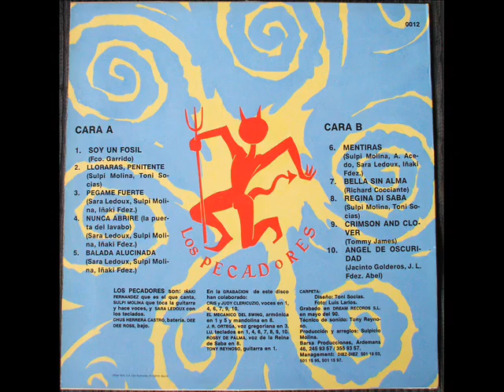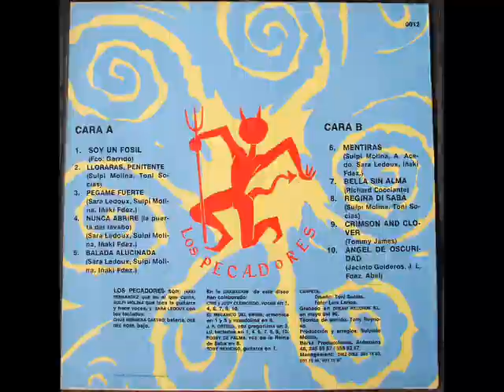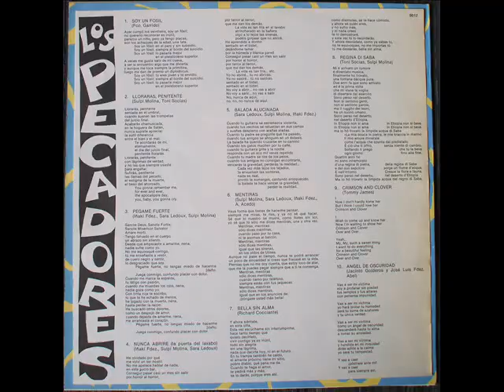Los Pecadores. Mentiras.Los Pecadores. Soy Un Fosil..wmv